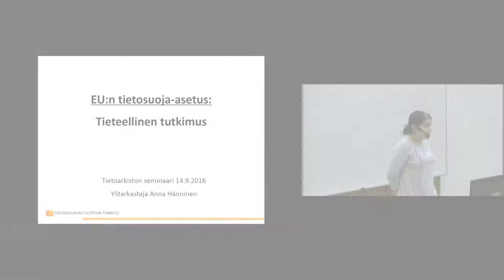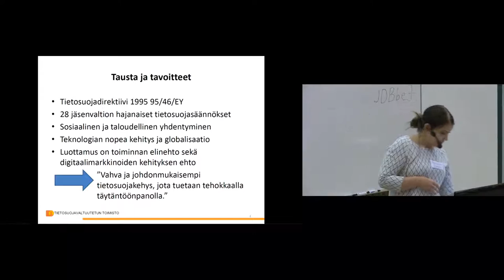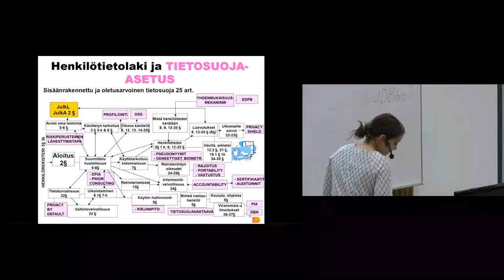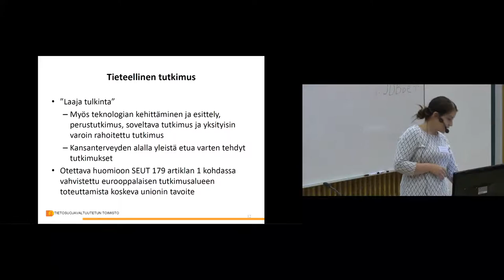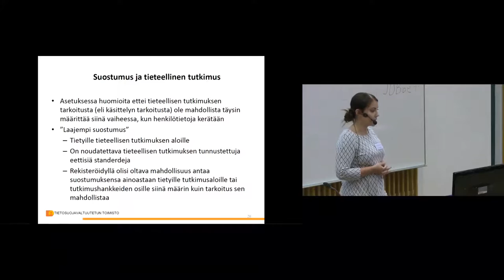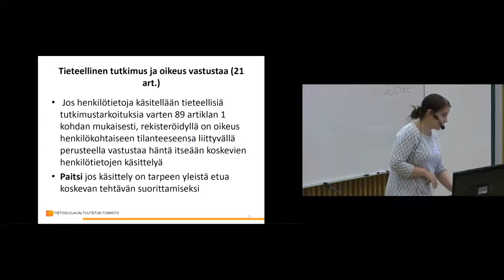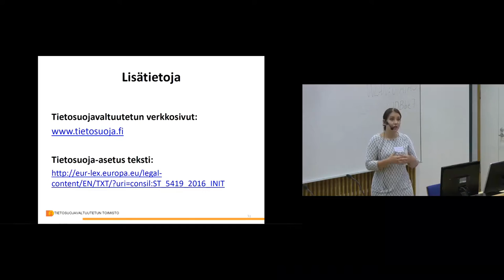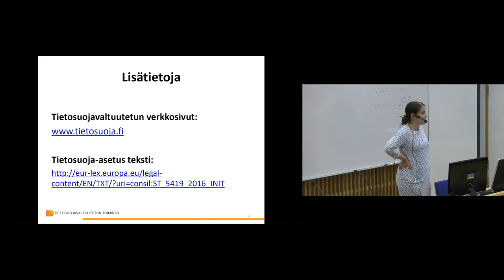EU:n tietosuoja-asetus ja tieteellinen tutkimus – Anna Hänninen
Anna Hänninen, OTM, ylitarkastaja, Tietosuojavaltuutetun toimisto kertoo EU:n tietosuoja-asetuksesta ja tieteellisestä tutkimuksesta.

Rajoittaako lainsäädäntö humanistista tutkimusta? -seminaari 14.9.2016